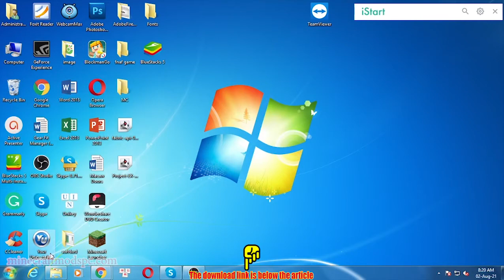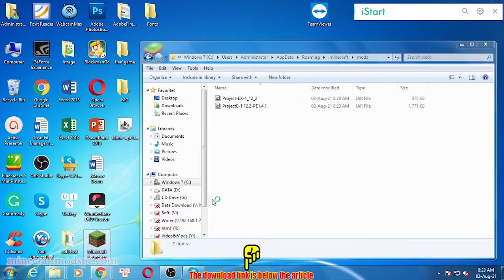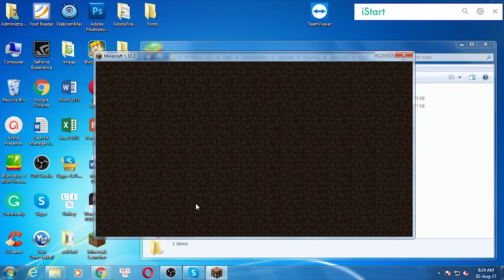Project EX Mod 1.12.2 Download - How to install it for Minecraft PC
Feature mod:
Project EX is an Project E addon that adds upgraded versions of PE items.
Warning: This mod is very new and may have bugs / exploits.